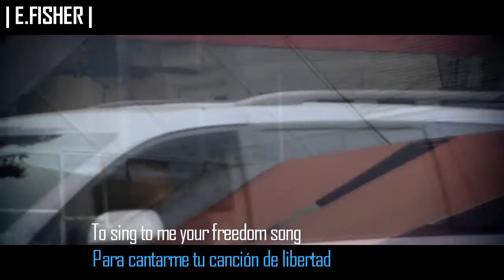Above & Beyond feat. Zoë Johnston - Alchemy [Subtitulos/Lyrics - English/Español]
"My intentions they aren't gain anything or profit this is not my copyright I just put this video for entertain at all"